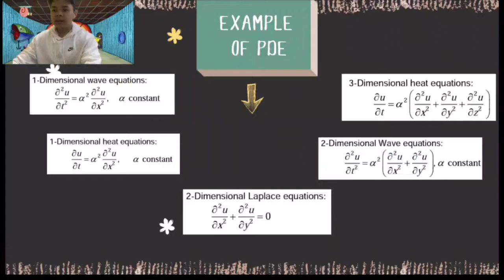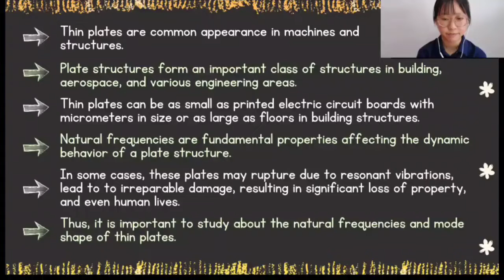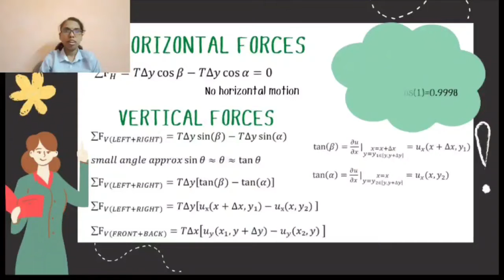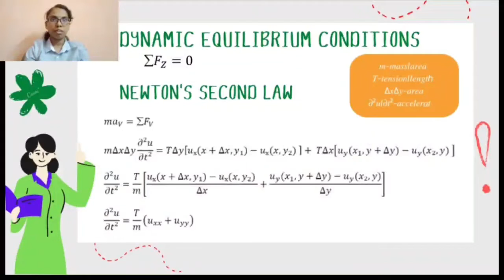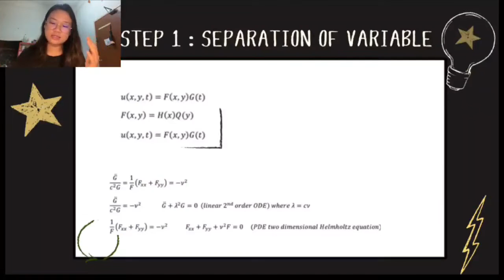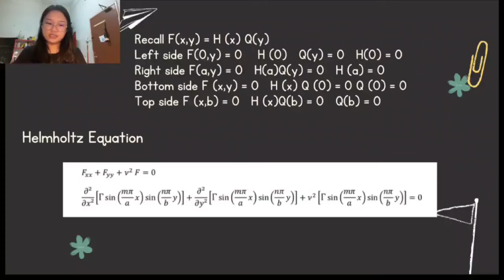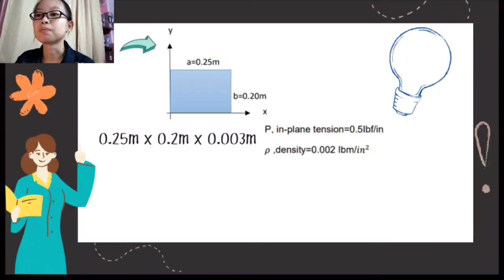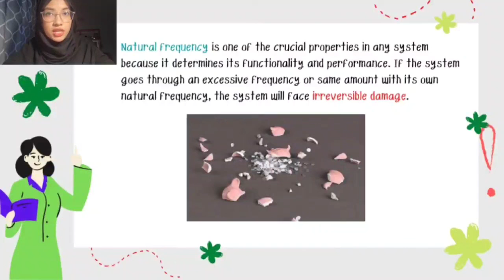SSCE1793 SECTION 12 GROUP ASSIGNMENT GROUP 4